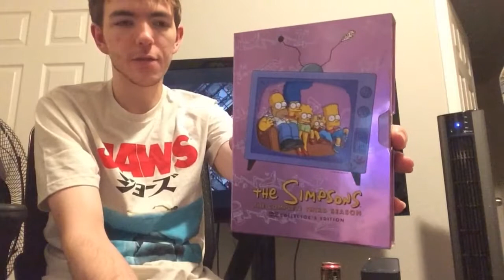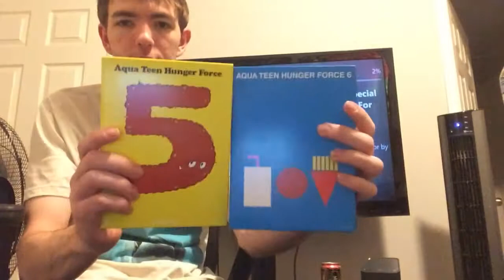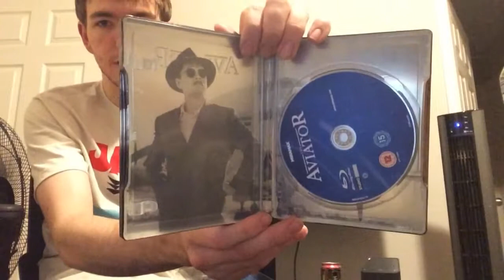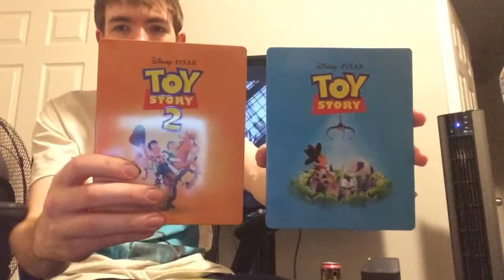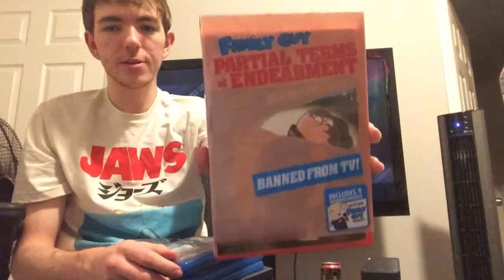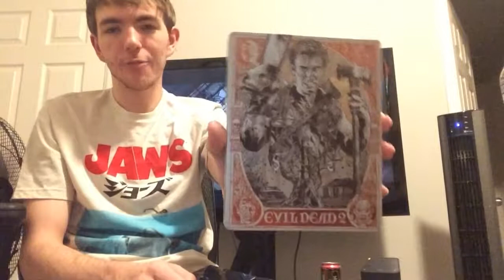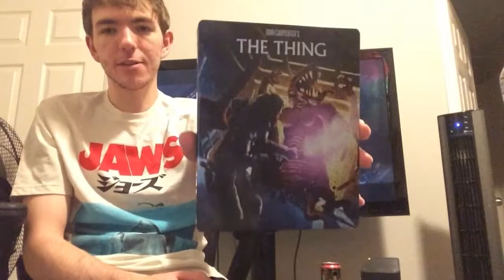Blu-Ray Update 10/2/19